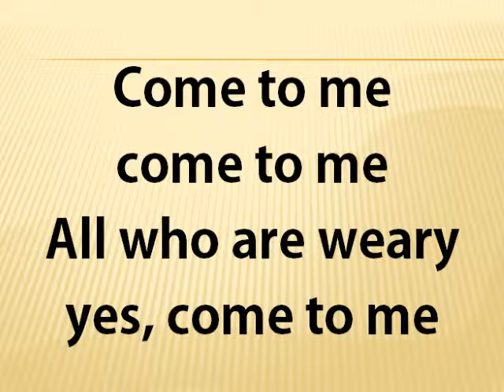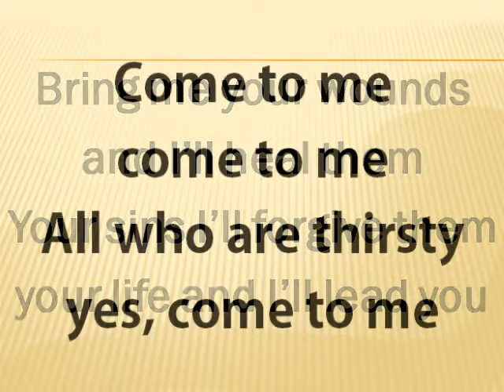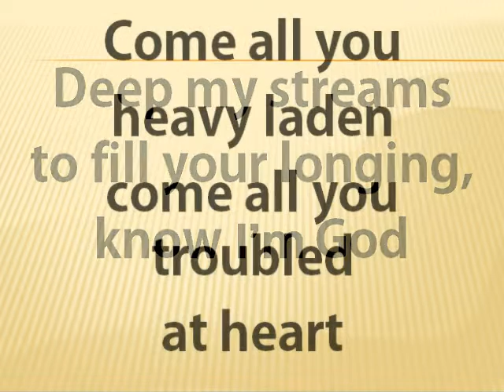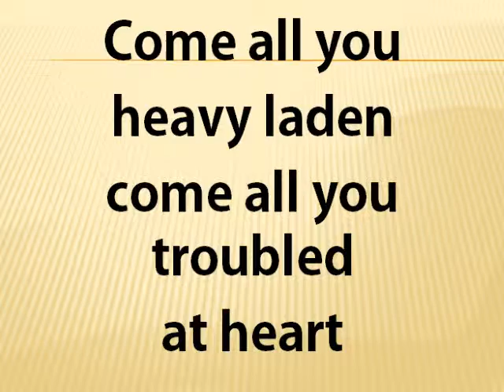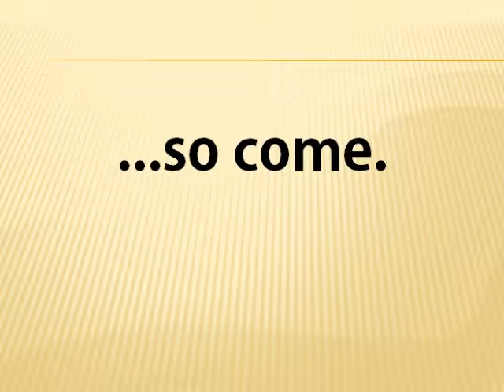come to me - simple accompaniment